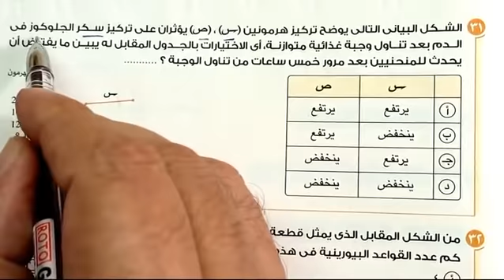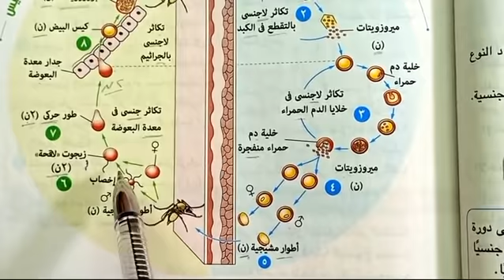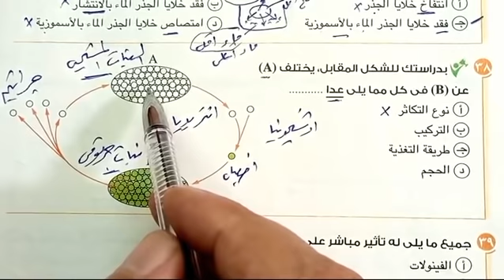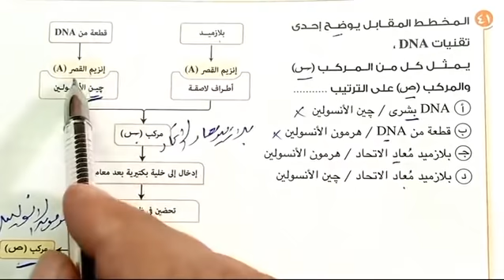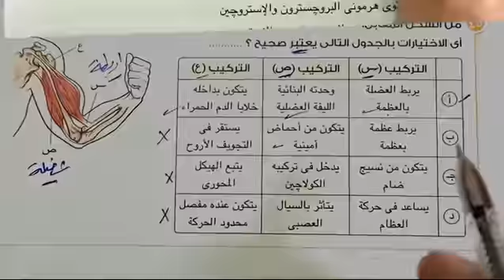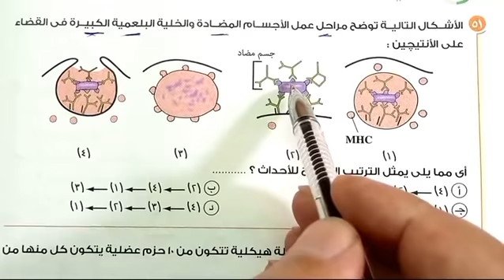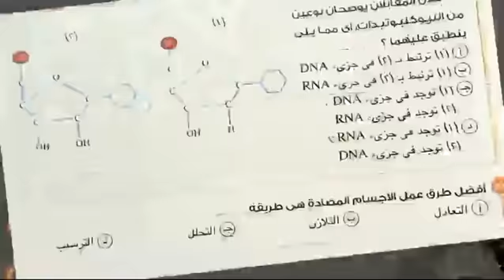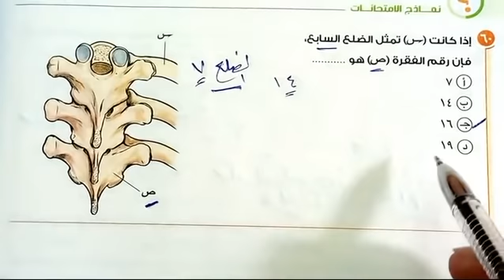٣٠-تابع حل نموذج الامتحان 15 كتاب الامتحان 2021 بنك الأسئلة عام على المنهج /احياء 3ث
تابع حل نموذج الامتحان 15 كتاب الامتحان 2021 بنك الأسئلة عام على المنهج /احياء 3ث
حل نموذج الامتحان 10 كتاب الامتحان 2021 بنك الأسئلة عام على المنهج /احياء 3ث
حل نموذج الامتحان 9 كتاب الامتحان 2021 بنك الأسئلة عام على المنهج /احياء 3ث
إنّ المقطع الصوتي Hit the Lights من Twin Musicom مرخَّص بموجب رخصة الإصدار 4.0 من المشاع الإبداعي مع نسب العمل إلى مؤلفه.